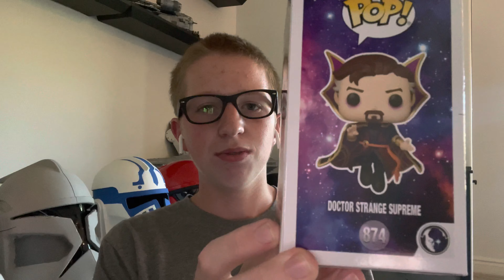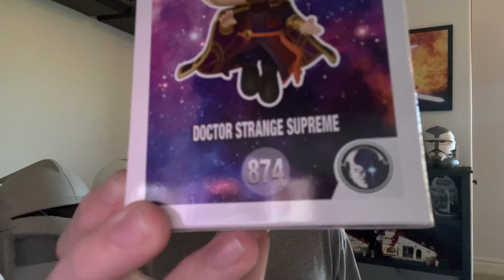Marvel Studios’ Eternals Final Trailer Reaction & Thoughts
Very Excited For This Movie! The Music, Action, & Visuals Look Amazing!!

Hope You All Also Enjoyed My Review Of The T-Challa As Star Lord Funko Pop!!

Much Appreciated!

Song Used In My Intros — Broken Elegance By Imaginary